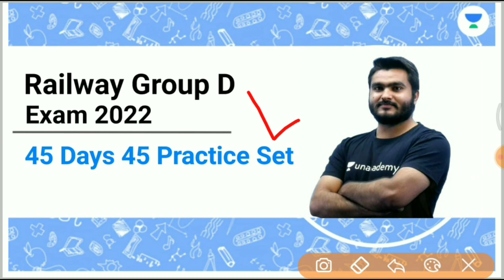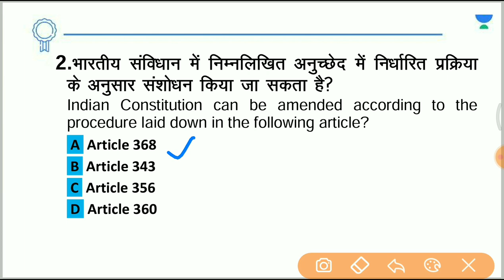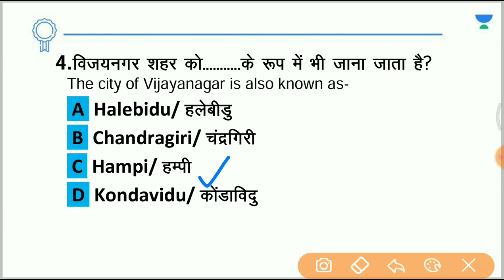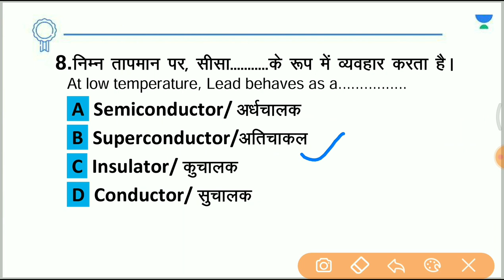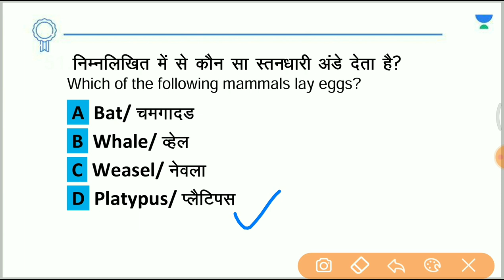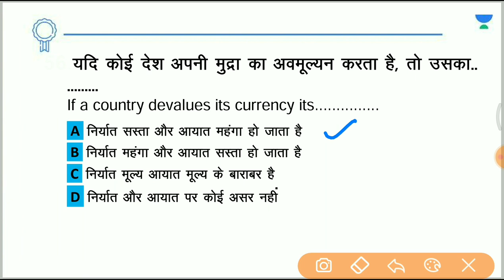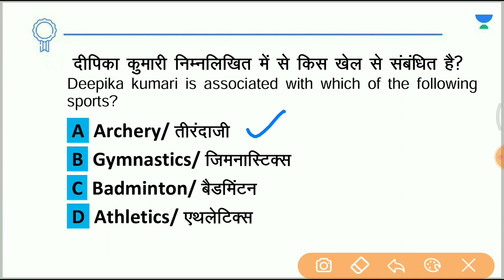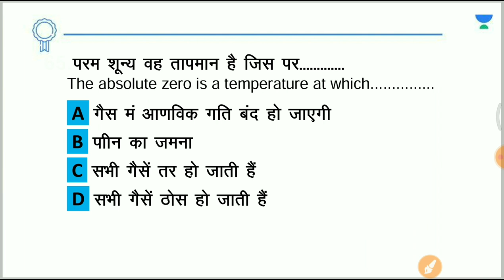GK and GS Practice Set - 20 | Railway Group D Exam 2022 | Saurabh Malik | Wifistudy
In this session, Educator Saurabh Malik will be discussing GK and GS Practice Set for Railway Group D Exam 2022.

You can enroll to Unacademy Subscription and get the following benefits:
1. Learn from your favourite teacher
2. Dedicated DOUBT sessions
3. One Subscription, Unlimited Access to Live Online Classes and Videos
4. Real-time interaction with best-in-class teachers
5. You can ask doubts in live online classes
6. Limited students in each Class
7. Download the videos & watch them offline